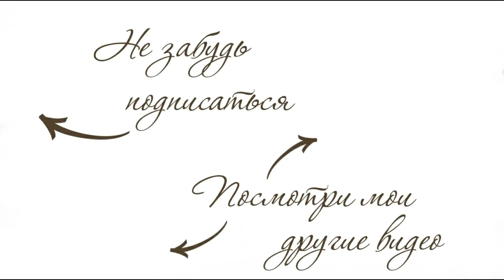НОВОГОДНИЕ ОБРАЗЫ С ПРИМЕРКОЙ | МОИ ПОКУПКИ | 8 РАЗНЫХ ОБРАЗОВ | AlenaPetukhova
Вещи из видео:
ОБРАЗ 1: